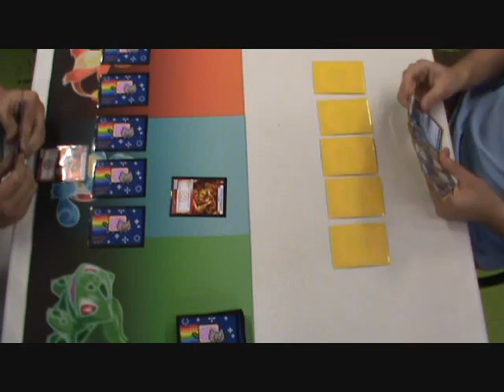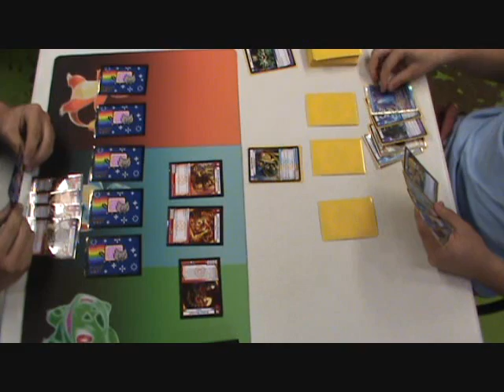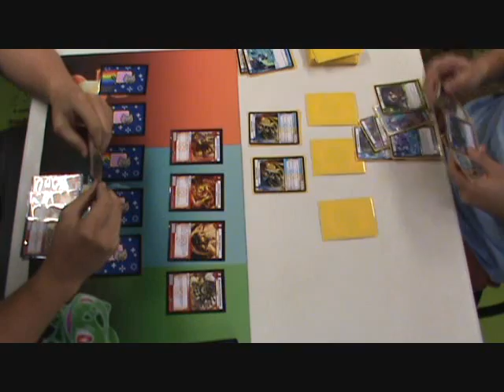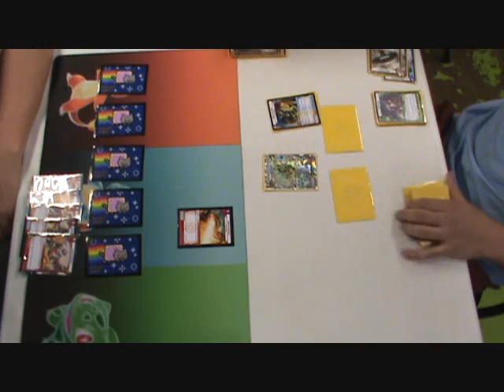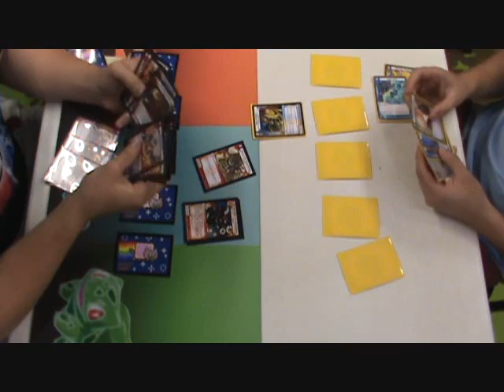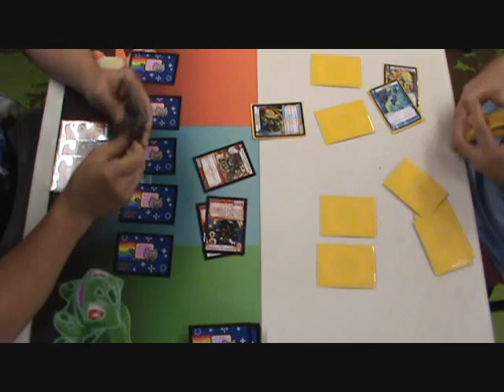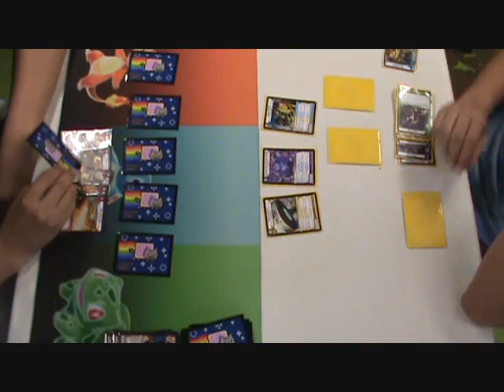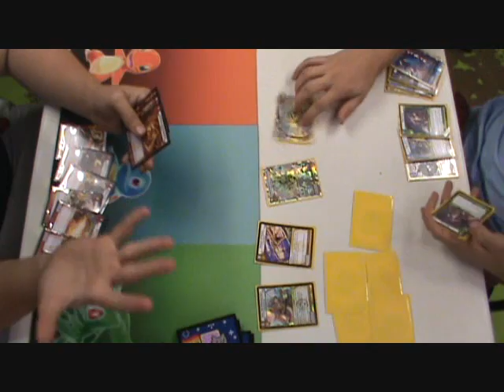Kaijudo - KMC Tyler TX - Top 8 Quarterfinals - Austin Baggs vs Brayden Efseroff - 06/29/13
Tournament starts at 1:10 - Enjoy!
Austin Baggs (Mono-Fire) vs Brayden Efseroff (LWDn Control)
Top 8 Quarterfinals - KMC Tyler TX 06/29/2013.

12 code cards...